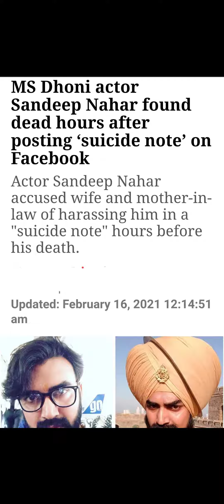MS Dhoni Actor Dies